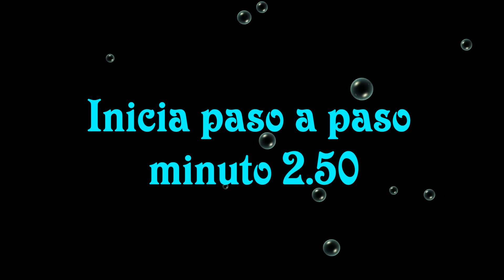Como quitar puntos negros con vaporizacion ♥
Limpieza facial o de cutis profunda casera,cómo abrir poros, como limpiar cara con vapor,Vaporización Casera Con Te De Manzanila..COMO SACAR PUNTOS NEGROS EN VIVO | REMEDIOS CASEROS.Limpieza Facial Profunda Casera Piel Grasa y Con Acne |Beneficios de un sauna facial casero | Usos del vapor para la salud,